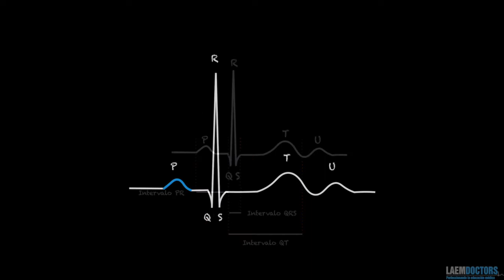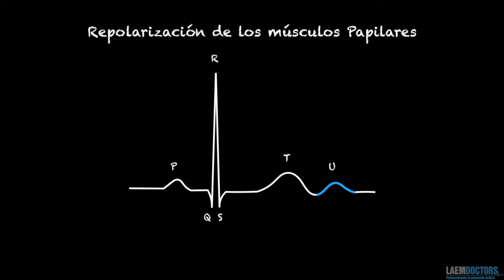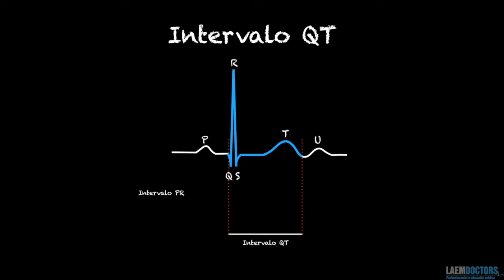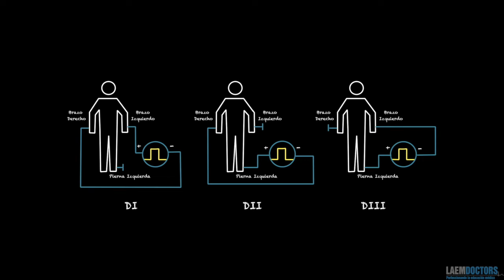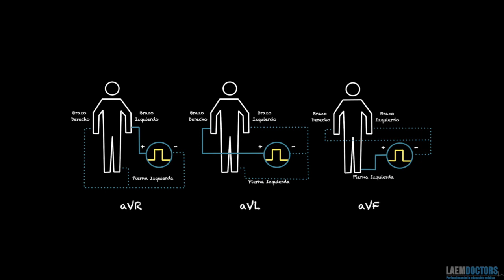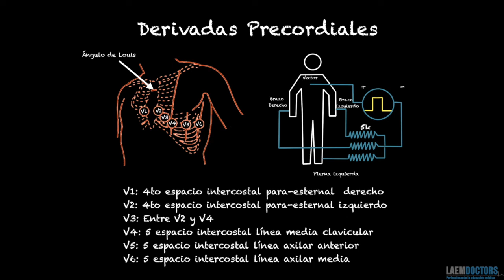EKG capitulo 1 (Generalidades)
En este video podrán aprender la generalidades básicas que son la base para la adecuada lectura del electrocardiograma.